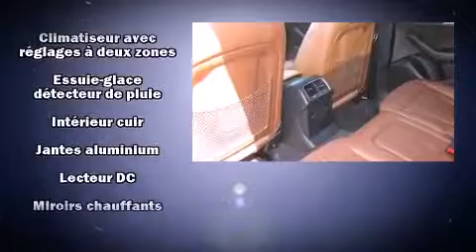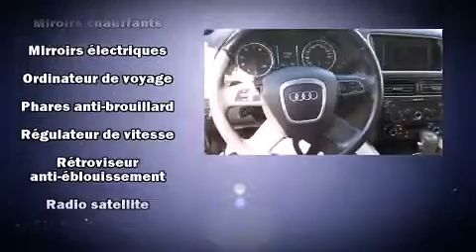2012 Audi Q5 Premium Plus in Saint-Laurent, QC H4T 1A1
Audi Prestige
5905, Transcanadienne

Ressentez toute la puissance de son moteur V8 turbo, venez essayer l'Audi Q5 2012. Affichant moins de 70 000 km au compteur, ce VUS 4 portes met la priorit�� sur le confort, la s��curit�� et son c��t�� pratique. Gr��ce �� la souplesse de son moteur 4 cylindres de 2,0 litres, les passages de vitesses se font tout en douceur, vous serez aussi rassur�� par son syst��me du contr��le dynamique de la stabilit��. Ce mod��le propose une foule de caract��ristiques de s��rie, fini les sacrifices. Comme des vitres, miroirs et si��ges �� commande ��lectrique, des essuie-glaces �� vitesse variable, un volant gain�� de cuir, une t��l��commande int��gr��e d'ouvre-porte de garage, un afficheur de la temp��rature ext��rieure, si��ges chauffants �� l'avant et �� l'arri��re, porte de chargement �� commande ��lectrique, et un syst��me de surveillance de l'angle mort. Avec des phares �� haute intensit�� lumineuse pour ��clairer la route, vous b��n��ficierez d'une visibilit�� optimale en toutes circonstances. Les coussins gonflables lat��raux se d��ploient pour limiter les effets d'un impact pour tous les passagers. Notre ��quipe de conseillers vous aidera �� mettre la main sur le v��hicule que vous avez toujours cherch��. Nous serons heureux de r��pondre �� toutes vos questions. Prenez quelques instants pour effectuer un essai routier!